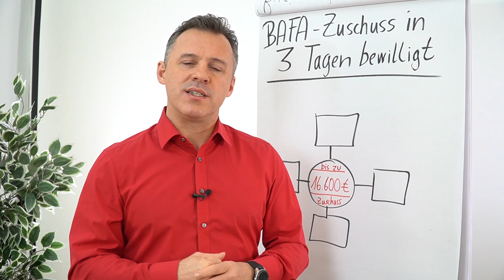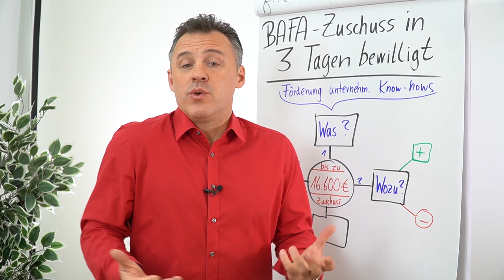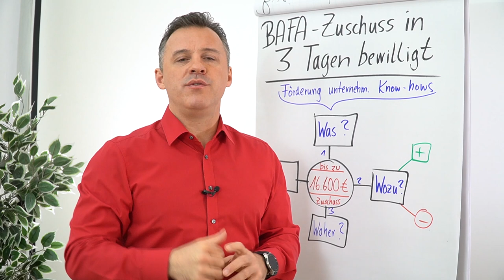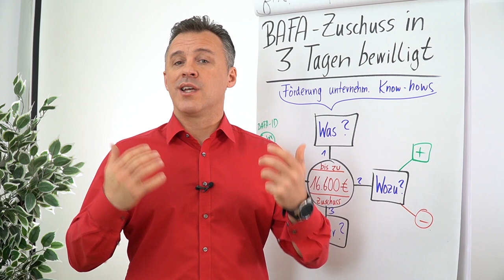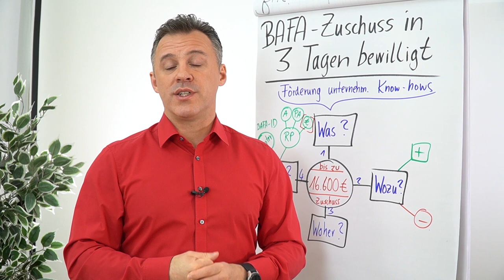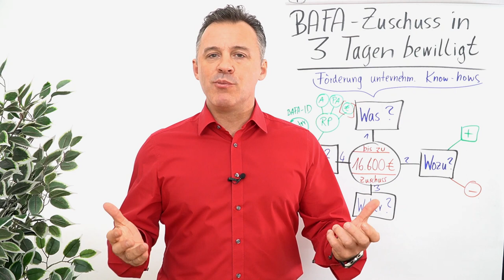BAFA-Zuschuss in 3 Tagen bewilligt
Erfahre von Daniel Schäfer, wie du deinen BAFA-Zuschuss in 3 Tagen bewilligt bekommst.